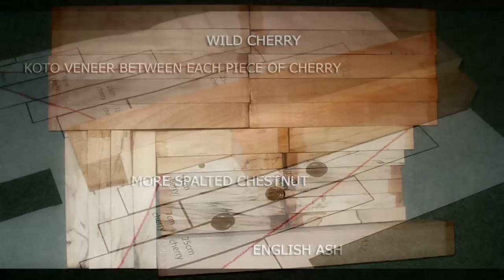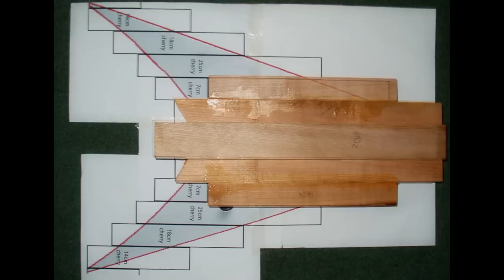Handcrafted 49 Piece Flying V Guitar Body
Guitar body made from 49 wood blanks pieces. Middle blank is ash, back is made from 14 pieces of wild cherry with 14 pieces of koto veneer between them.

Front is made up from pen blanks; 8 black walnut, 8 rippled sycamore, 6 spalted chestnut, 8 brown oak, 4 olive ash (From centre outwards; walnut, sycamore, chestnut, oak, olive ash, then repeats backwards). Including the koto veneer it's actually 63 pieces.

Song is Yellow Moon Band - Chimney.